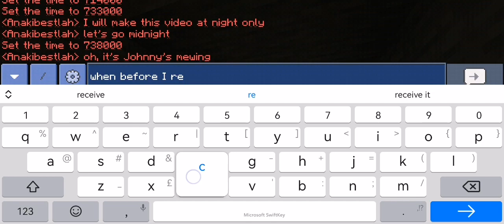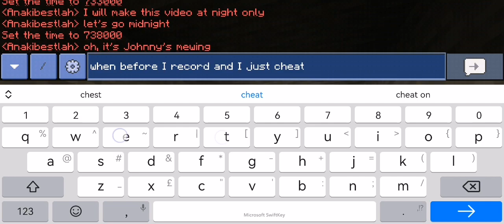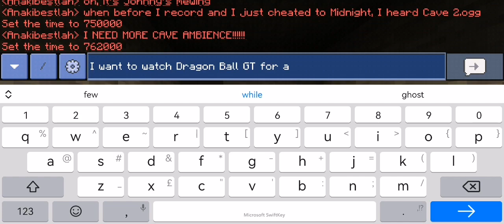Living at the cave without any cave sounds (Look Despcrition)